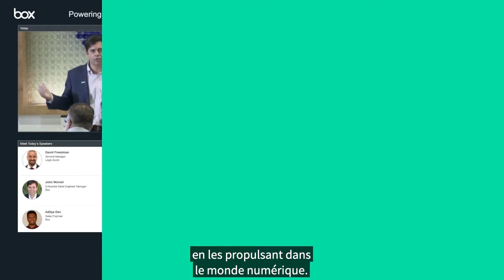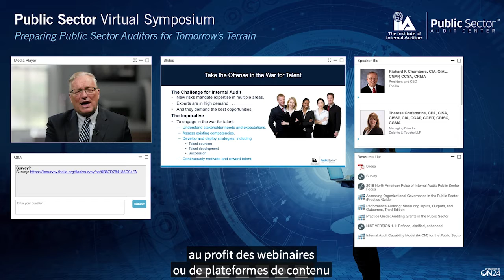Bringing Physical Events into a Digital World (French Subtitles)